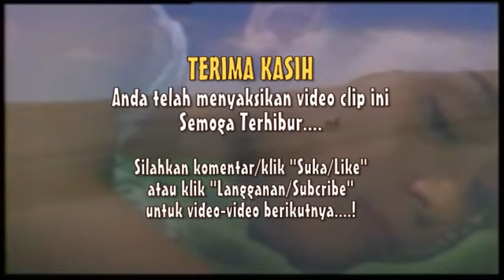kerudung putih,rhoma irama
elvy sukaesih 15 album dangdut terbaik karya emas rhoma irama